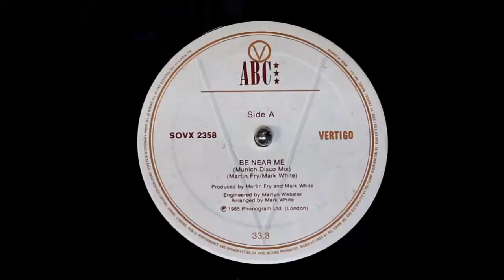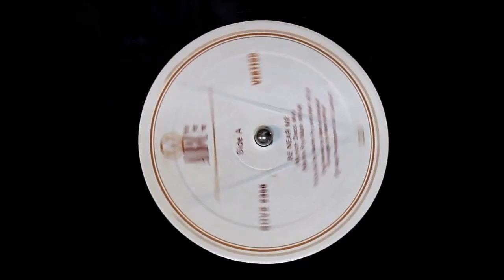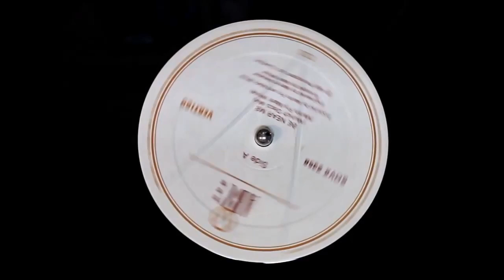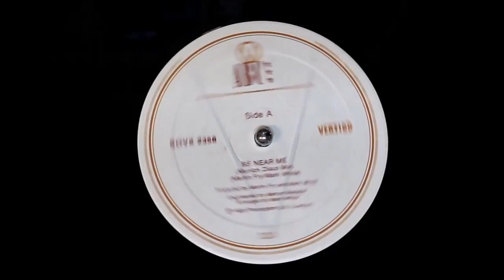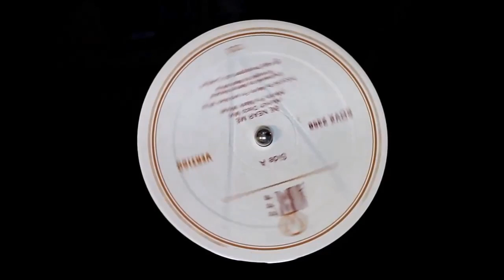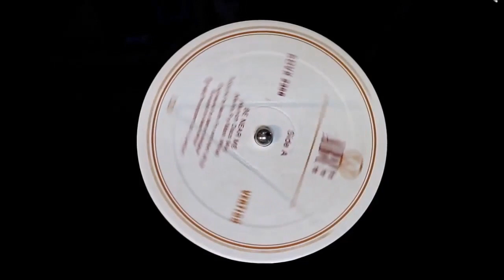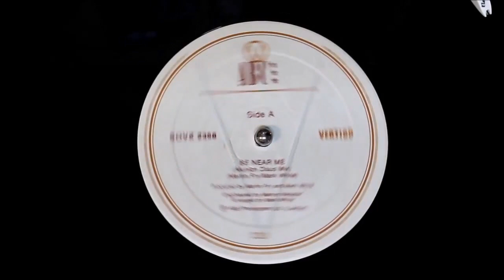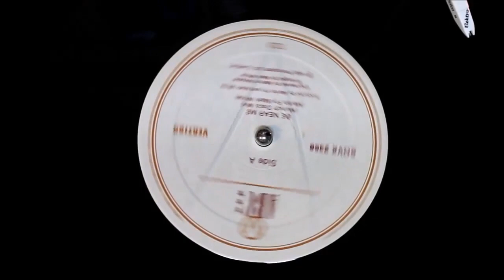ABC - Be Near Me (Extended Mix) (1985) Promo HD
Format: Vinyl, 12", 45 RPM, EP, Promo
Country: Netherlands
Released: 1985
Genre: Electronic
Style: Synth-pop

Tracklist
A  Be Near Me (Extended Mix) 9:10
B1  A To Z 2:48
B2  What's Your Destination? 3:36

Companies
Published By – Neutron Music Ltd.
Published By – 10 Music Ltd.

Credits
Arranged By – Mark White
Engineer – Martyn Webster
Performer – David Yarritu, Eden (15), Mark White, Martin Fry
Producer, Written-By – Mark White, Martin Fry
Sleeve [Sleeve Art] – ABC, Best Films, Design KB*, David Levine (11), Keith Breeden

Notes
Promotional copy. Not for sale.
Limited Edition 2 Record Set in Gatefold PVC Sleeve.
Sleeve art: Keith Breeden at Design KB with ABC

Neutron Music Ltd./10 Music Ltd.